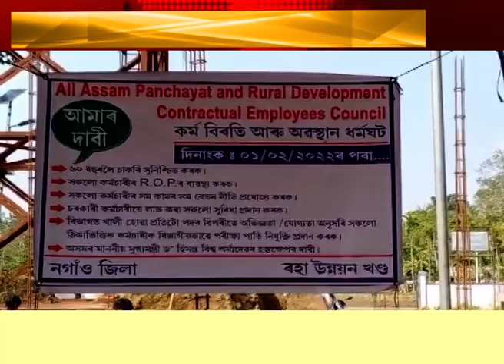ৰহা উন্নয়ন খণ্ডৰ পঞ্চায়ত ঠিকাভিত্তিক কৰ্মীৰ প্ৰতিবাদ।